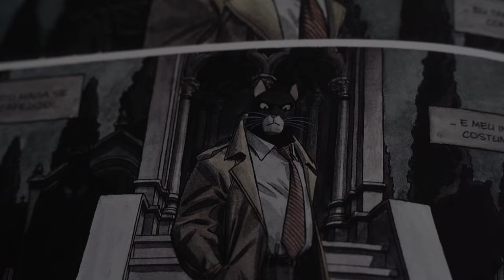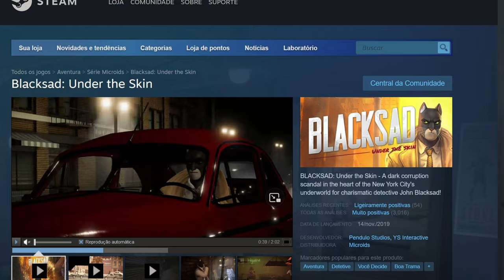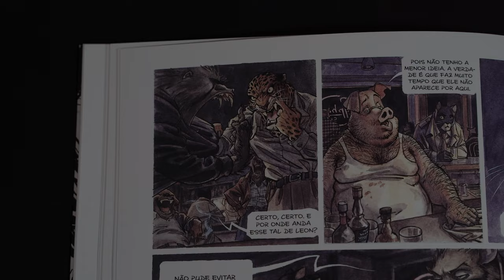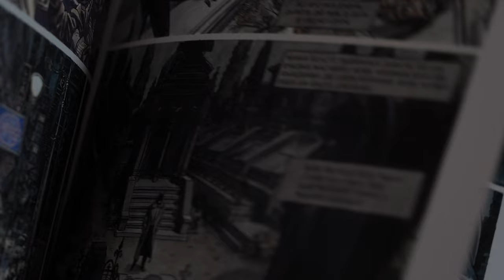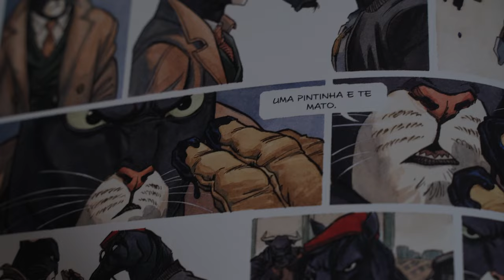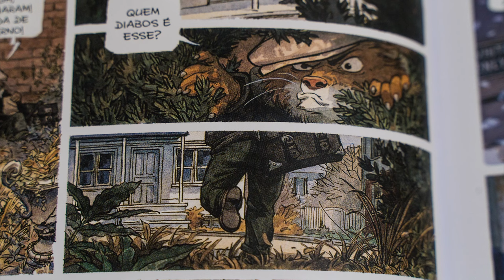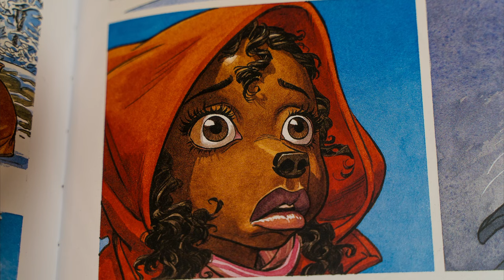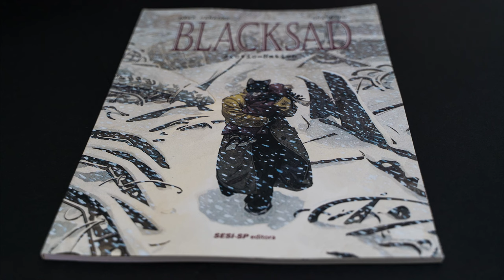Blacksad - resenha da HQ de Juan Díaz Canales e Juanjo Guarnido, por Marcos Ruzzi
Este vídeo é uma produção de Marcos Ruzzi, egresso do Curso de Formação de Escritores e editor e sound-designer do Vem Comigo: uma viagem literária, um podcast sobre literatura criado por Camila Previatti.

Vem Comigo: uma viagem literária é um podcast com a missão de te levar para viajar pelo mundo literário, e ao final de cada episódio, te instigar a ler o livro indicado. As viagens são quinzenais! Você pode acompanhar cada uma delas pelos principais agregadores de podcast (links aqui embaixo) e em breve em nosso blog. Temos alguns vídeos por aqui também, mas logo, logo vai estar tudo no blog. Nesse episódio falamos de BlackSad, uma série de quadrinhos de detetive em um estilo noir, criada e executada por Juan Díaz Canales e Juanjo Guarnido.

Nossos episódios sobre Quadrinhos:
Maus (E57):